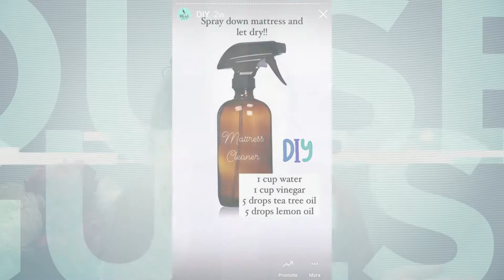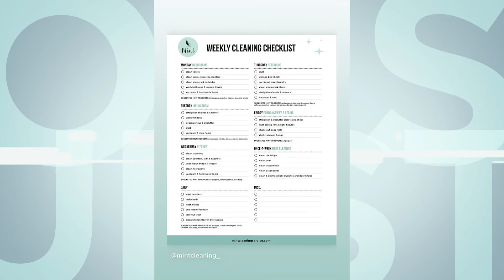Amy McGeachy's House Guests: Spring Cleaning 101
Welcome to the first episode of Amy McGeachy's House Guests! In this episode, Monika and Robyn of Mint Cleaning Services in Ucluelet, BC join Amy to share some spring cleaning techniques. They also share some fun stories about how they became the duo we know today!